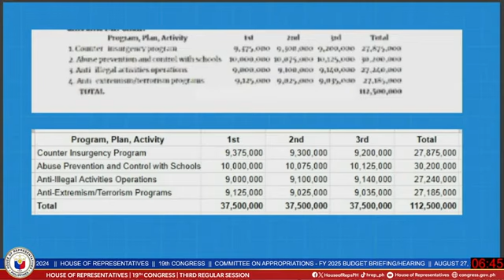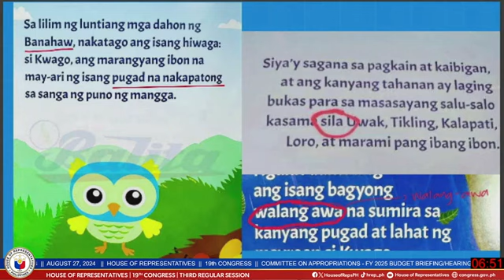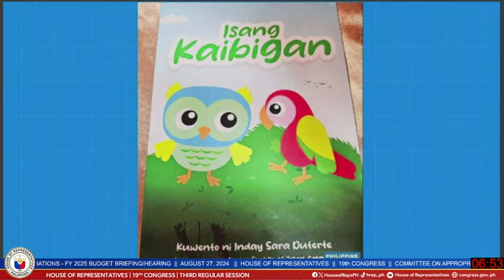VP Sara Duterte tinanong ni Cong, Rep. Raoul Manuel sino author?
Rep. Raoul Manuel  pointed out errors in the children's book "Isang Kaibigan" authored by Vice President Sara Duterte.